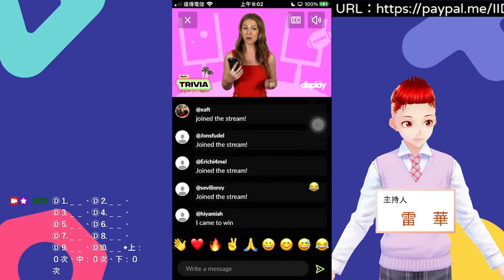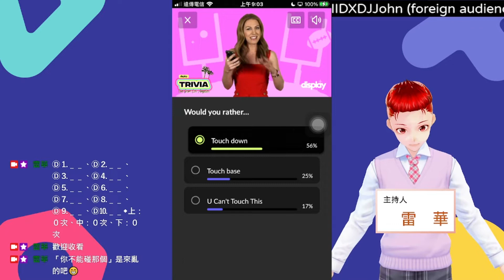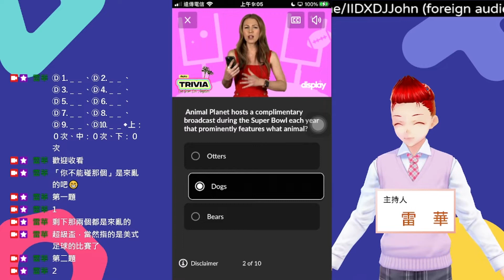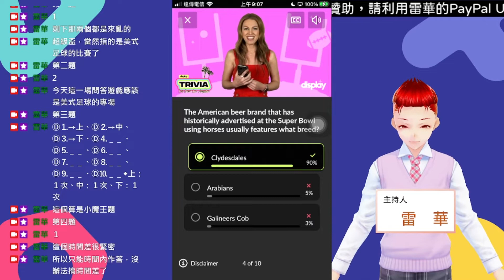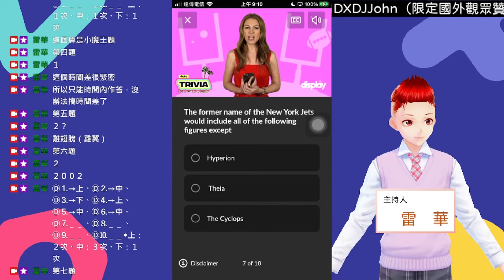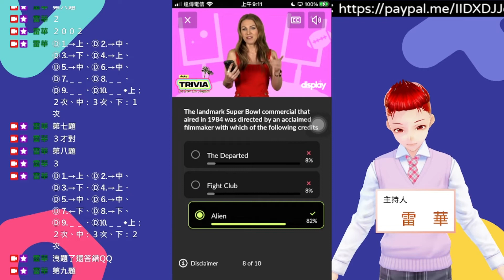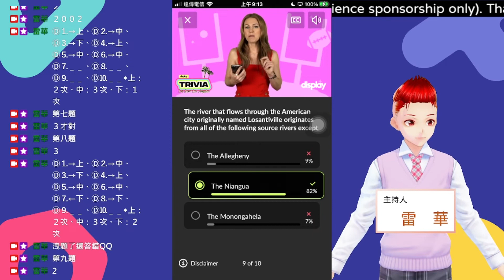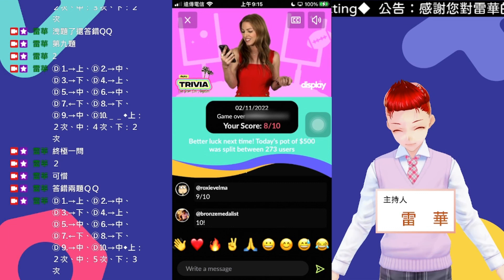問答遊戲『Display Trivia』遊玩 主持人：莎拉·普律比士（Sarah Pribis） 遊戲日期：2022-2-11（美國時間） ∕ 2022-2-12（臺灣時間）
【說明】
本集獎金為500美元（The pot of the episode is USD 500）
本集約有273名玩家瓜分此次獎金（273 players could share the pot at this episode）
每名玩家約可獲得約1.83美元的獎金（Each winner could win around 1.83 USD reward）